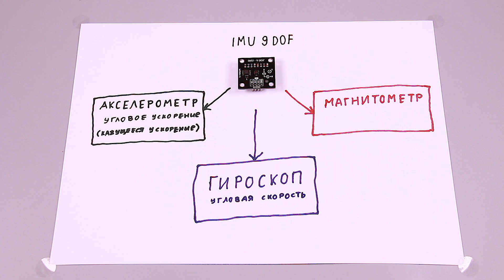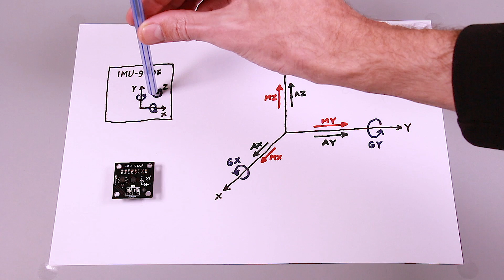IMU-сенсор на 9 степеней свободы | Новинка от iarduino.ru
Trema-модуль IMU 9 DOF - это модуль позволяющий определять своё положение в пространстве. Помимо положения с модуля можно получать следующие данные: угловое ускорение (проекция кажущегося ускорения), истинное ускорение, угловую скорость, индукцию магнитного поля и температуру. Все параметры кроме температуры выводятся для трёх осей X, Y и Z. Положение и направление осей указано на плате модуля.